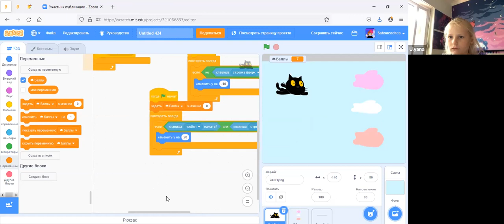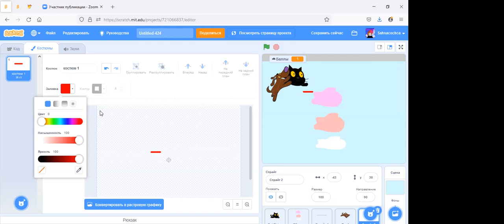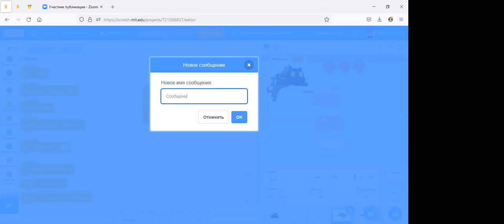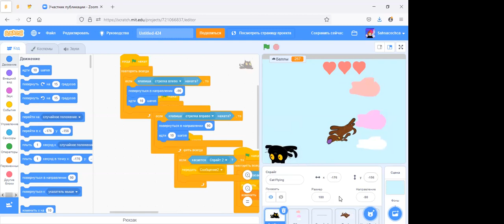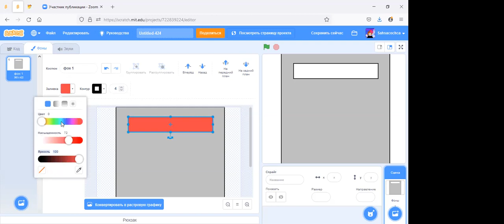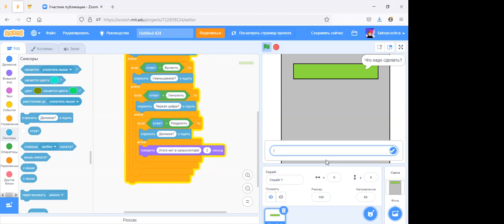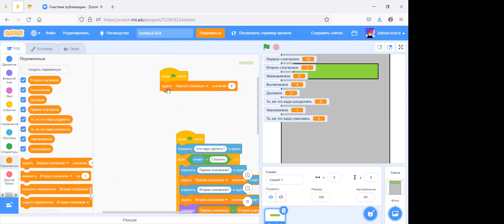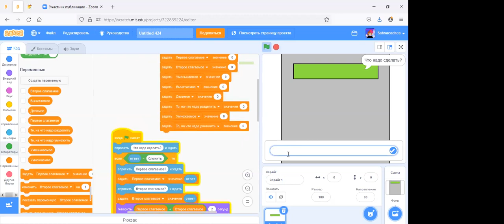Игра "Летающий кот" ▶ Scratch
Запись от участника онлайн-проекта "Школа свободных наук"
🕸Программирование Scratch с Сашей

🙋‍♂Всем привет!

💻Я с радостью буду вашим проводником в волшебный мир программирования.

Необходимы знания Scratch. НЕ С НУЛЯ

Создаём игру "Летающий кот" .